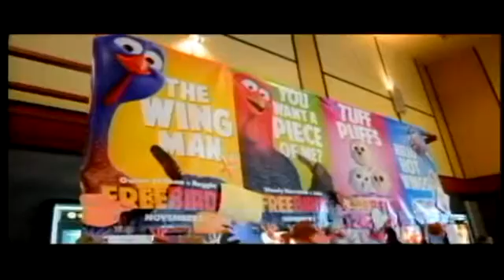Turkey Bowl Food Drive at the Pine Ridge Ten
We may be almost a full month away from Thanksgiving, but lots of people were talking turkey Saturday and helping out the Idaho Food Bank.